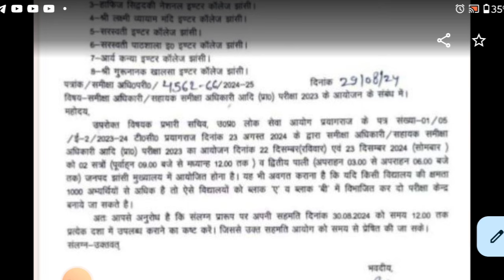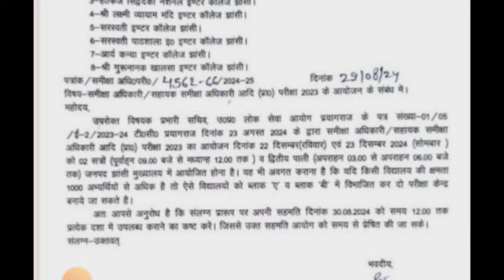UPPSC RO ARO परीक्षा में होगा बहुत बड़ा बदलाव Official Notice | UPPSC RO ARO Latest News | studytime